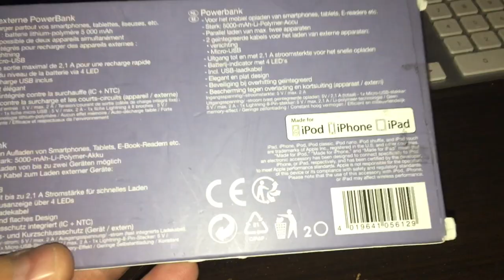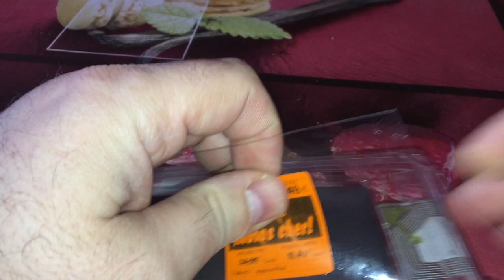Batterie Lidl déballage et avis par loue informatique